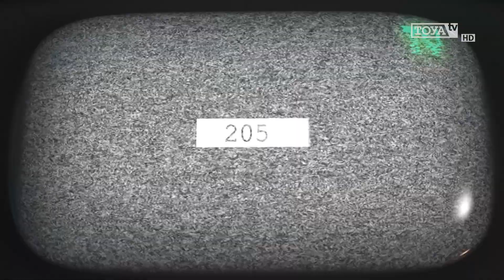ZDARZYŁO SIĘ W ŁODZI - 22 czerwca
Z programu dowiedzą się Państwo, co działo w Łodzi 22 czerwca.